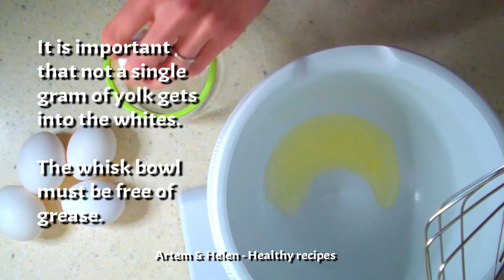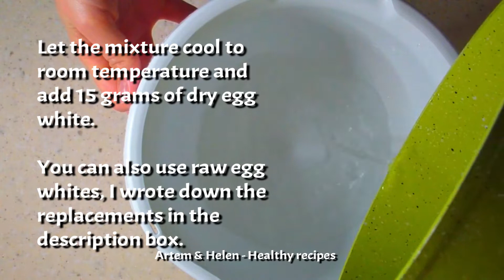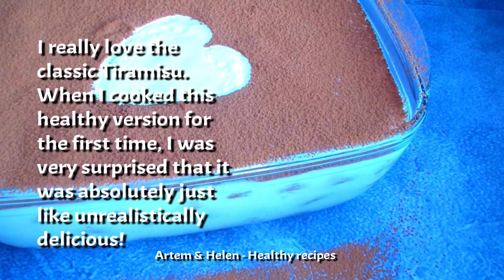Low calorie HEALTHY tiramisu! Sugar Free Recipes!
Hey guys and welcome to Artem & Helen - Healthy recipes!
Today I'm going to show you how to make an amazingly light, tender and airy Tiramisu dessert. I am madly in love with the classic Tiramisu, and when I cooked this healthy version for the first time, I was very surprised that this is absolutely the same unrealistically delicious and my favorite Tiramisu!
This low-calorie dessert is a great meal for people who are choosing a healthy food, but like to eat something tasty!
Macros per 100 g: Calories 130.5, Proteins 10.9, Fats 6.2, Carbs 8.2
Sweetener: 1 gram of my intense sweetener is equivalent to 10 grams of sugar.
Savoiardi Cookie Ingredients:
Egg whites 5 pcs
Erythritol (ground into powder!) 85 g
Oatmeal 45 g
Mousse Ingredients:
Yolks 5 pcs
Powdered (skimmed) milk 30 g
Milk 160 g
Sweetener 8 g
Ricotta cheese 400 g
Water 105 g
Dry egg whites(albumin) 15 g
Erythritol 40 g
Isomalt 20 g
(Instead of water and albumin, you can take 3 crude proteins, add sweeteners and heat in a water bath, stirring, until the crystals are completely dissolved)
Impregnation:
Strongly brewed, optionally sweetened coffee.
Coating:
Cocoa powder 10 g